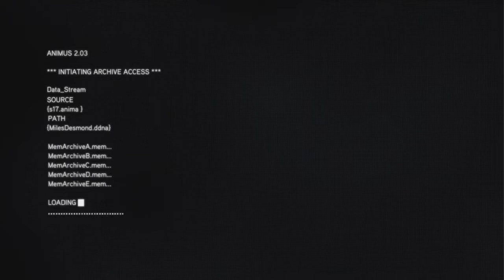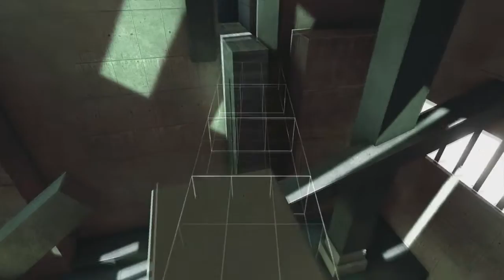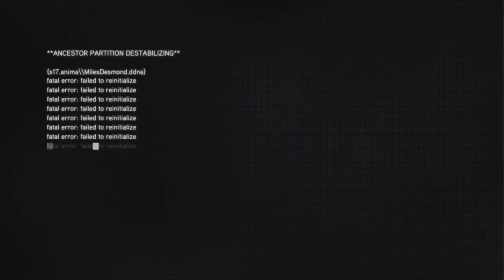Let's Play Assassin's Creed Revelations #041 [Deutsch/HD] - Desmonds Reise, Teil 3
Let's Play Assassin's Creed Revelations #040 [Deutsch/HD] - Desmonds Reise, Teil 2

Wir machen Nr. 3 der Reise von Desmond.